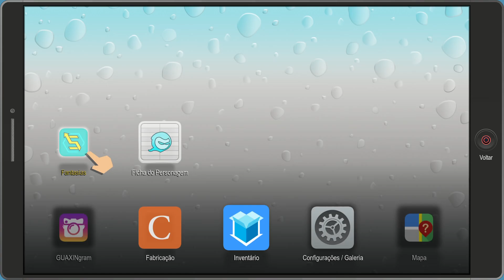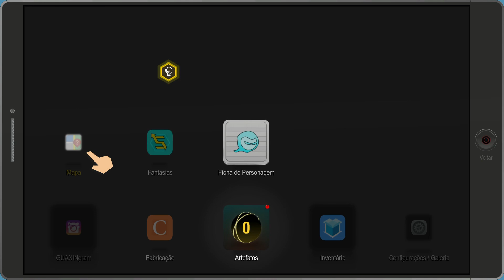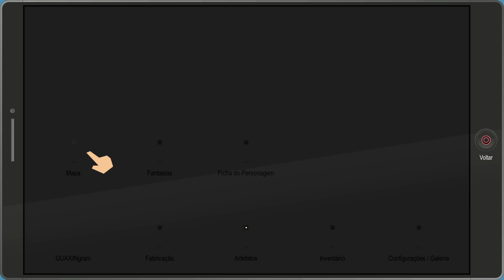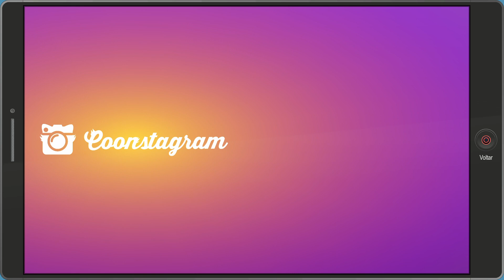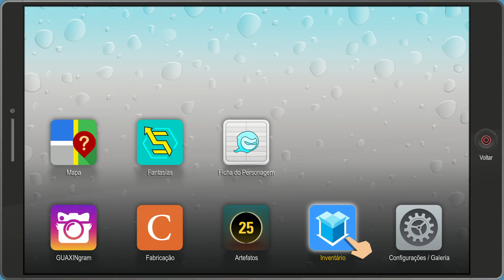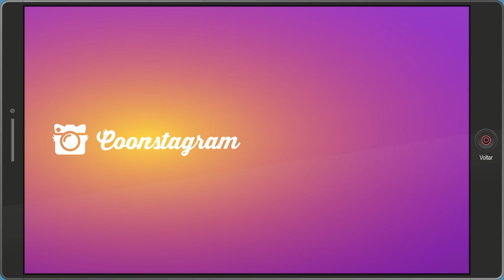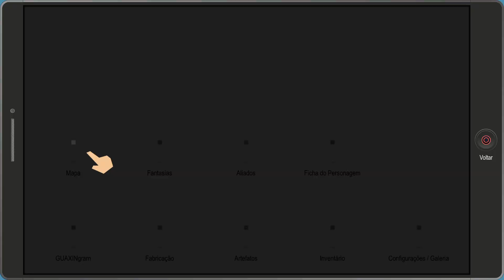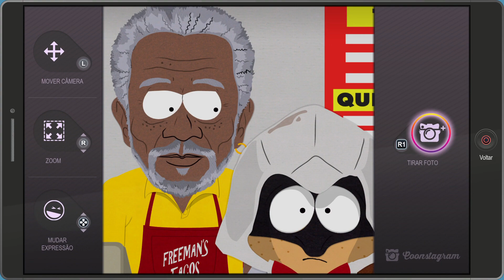SOUTH PARK A FENDA QUE ABUNDA FORÇA - SOMENTE BATALHAS DIFÍCEIS E NOVOS PODERES (Português-BR) #3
Gameplay do SENSACIONAL South Park "A Fenda que abunda força" dublado e legendado em português do Brasil, estou jogando no PS4, mas o jogo também está disponível para Xbox One e PC

Obrigado.